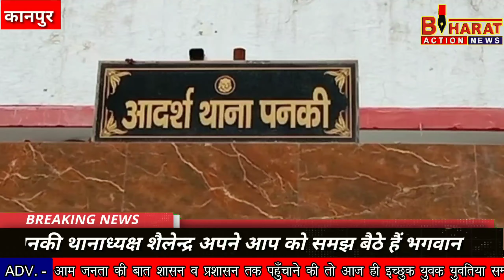पनकी पुलिस के महिला सुरक्षा के सभी दावे फेल, भारत एक्शन न्यूज़